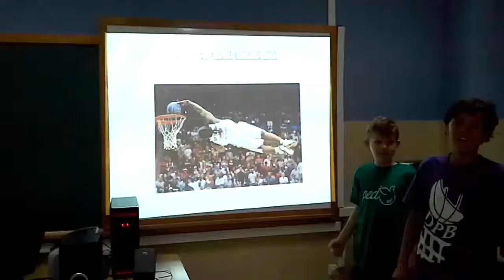Aprendizaje - Servicio. 4º ESO y 4º EPO.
Ángel y Mario nos enseñan su proyecto de investigación.